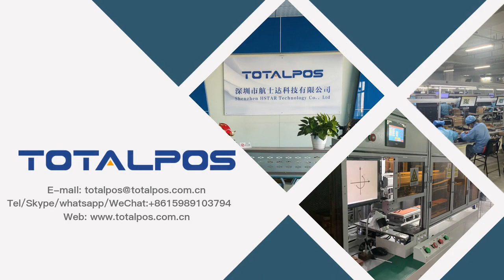TOTALPOS H-D810L Kitchen 80mm Pos Thermal Receipt Printer with Built-In Led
1.Built-in LED and beeper to avoid order missing
2.Low Noise ,high speed up 300mm/sec
3.Reliable Auto cutter Life 1.5 million cuts
4.Support 58mm and 80mm paper printing
5.Long Printing head life 150 km, and high printing quality
6.Support 1D,QR CODE,pdf417 printing
7.Fast transmission with 100M for LAN
8.Printer paper-lack monitoring,back mark detecting
9.Partial/full option cutter
10.Driver available for Windows and Linux
11.Compatible with EPSON ESC/POS commands
12.Support Wall mounted